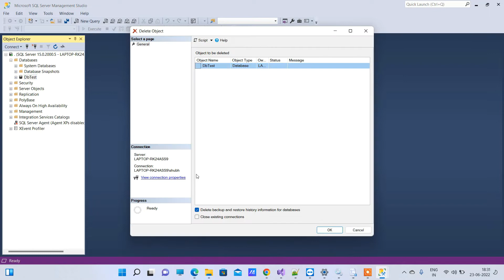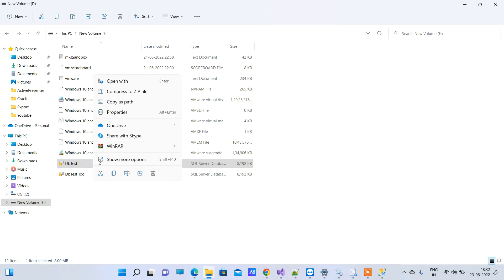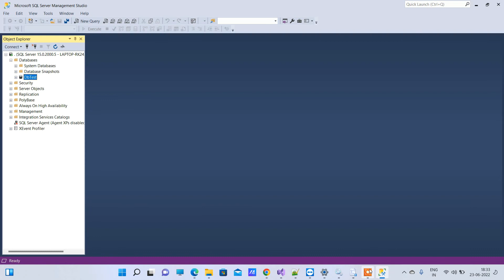How to attach database mdf file in sql server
Hello guys in this video we will see how to attach database mdf file in sql server. Sometimes, we need to attach database on different system from which it was created, we will see how to do that.

Follow Us on for new programming videos and articles